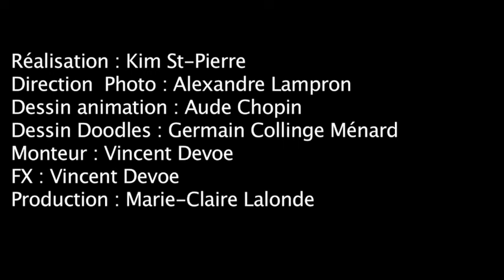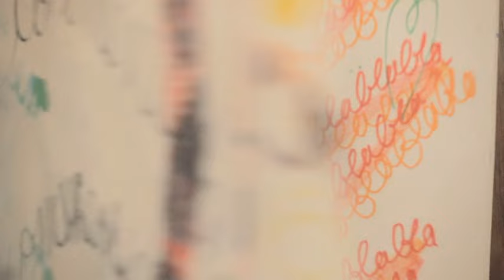Kaïn - Une Nouvelle Première Fois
À la faveur de l'automne, Kaïn nous offre « Une nouvelle première fois », tirée de son quatrième album, Le vrai monde. Le temps d'une chanson, le groupe délaisse les influences folk auxquelles il nous a habitués pour nous plonger dans un univers musical plus rock, aux sonorités contemporaines. Agrémentée de piano, de percussions et d'un chœur, la musique prend de l'amplitude, amenant la mélodie vers une montée dramatique jusqu'à une finale tout en douceur.

Empreintes de nostalgie, les paroles composées par Steve Veilleux évoquent un désir de liberté et de pouvoir recommencer sa vie à zéro.

Pour une nouvelle première fois
Comme pour la toute première fois
Me laisser aller
Laisser le temps être de mon côté

Sans attaches et sans réticences
L'esprit libre et le cœur volage sans remords de conscience
Aller refaire ma vie dans un autre pays
Recommencer la partie

 Une nouvelle première fois
(paroles et musique Steve Veilleux)

J’ai envie d’être dans la lune
De partir dans ma tête, sur une bulle
De prendre les yeux de mon enfance pour regarder
Pour me laisser impressionner

J’veux encore croire au père Noël
Aux amours de porcelaine, au paradis, au ciel
Revivre une première fois l’hiver
Laisser mes yeux s’emplir du bleu de la mer

Recommencer la partie

Voir comment j’pourrais m’en tirer sous un autre toit
Faire des pas sur d’autres traces me laisser guider par d'autres voix
Voir c’que j’ai pas vu venir
Croire encore dur comme fer qu’on ne va jamais mourir